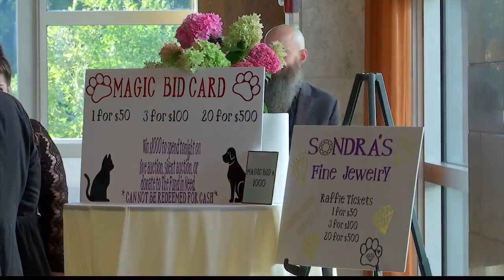APF hosts auction, gala